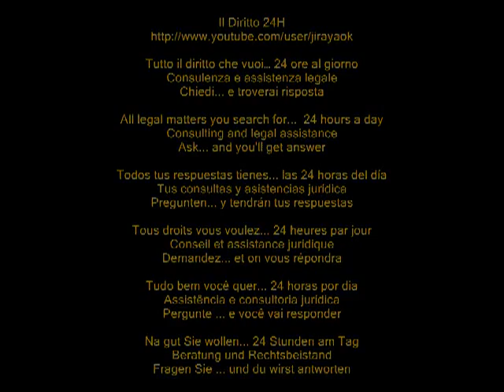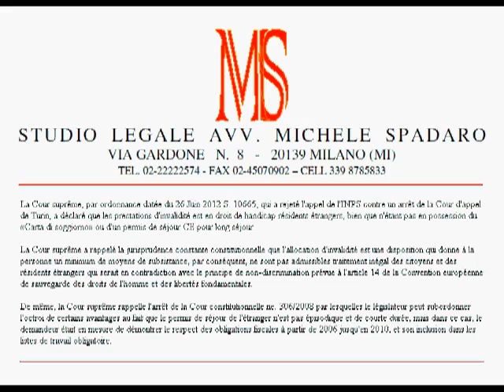Prestazioni invalidità a stranieri regolarmente soggiornanti, anche se non carta di soggiorno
Le prestazioni di invalidità spettano agli stranieri disabili regolarmente soggiornanti, anche se non in possesso della carta di soggiorno o permesso di soggiorno CE per lungo soggiornanti  -- Disability benefits is entitled to disabled foreign residents, even if not in possession of a "carta di soggiorno" or residence permit for EC long-staying
Cassazione Civile, Sezione Lavoro, ordinanza del 26 giugno 2012, n. 10665

La Corte di Cassazione, con ordinanza del 26 giugno 2012 n. 10665, rigettando il ricorso dell'INPS contro una sentenza della Corte di Appello di Torino, ha ribadito che le prestazioni di invalidità spettano anche agli stranieri disabili regolarmente soggiornanti, anche se non in possesso della carta di soggiorno o permesso di soggiorno CE per lungo soggiornanti.
La Corte di Cassazione ha ricordato la consolidata giurisprudenza costituzionale per cui l'assegno di invalidità costituisce una prestazione atta a fornire alla persona un minimo di sostentamento, per cui non sono ammissibili disparità di trattamento tra cittadini e stranieri regolarmente soggiornanti che risulterebbero in contrasto con il principio di non discriminazione di cui all'art. 14 della Convenzione europea per la salvaguardia dei diritti dell'uomo e delle libertà fondamentali.
Ugualmente, la Corte di Cassazione ricorda la sentenza della Corte Costituzionale n. 306/2008 per cui il legislatore può subordinare l'erogazione di determinate prestazioni alla circostanza che il titolo di soggiorno dello straniero non abbia un carattere episodico e di breve durata, mentre nel caso in questione l'interessato poteva dimostrare l'adempimento dei doveri fiscali dal 2006 al 2010 e la sua iscrizione negli elenchi del collocamento obbligatorio.

FRE
La Cour suprême, par ordonnance datée du 26 Juin 2012 S. 10665, qui a rejeté l'appel de l'INPS contre un arrêt de la Cour d'appel de Turin, a déclaré que les prestations d'invalidité est en droit de handicap résidents étrangers, bien que n'étant pas en possession du «Carta di soggiorno» ou d'un permis de séjour CE pour long séjour.
La Cour suprême a rappelé la jurisprudence constante constitutionnelle que l'allocation d'invalidité est une disposition qui donne à la personne un minimum de moyens de subsistance, par conséquent, ne sont pas admissibles traitement inégal des citoyens et des résidents étrangers qui serait en contradiction avec le principe de non-discrimination prévue à l'article 14 de la Convention européenne de sauvegarde des droits de l'homme et des libertés fondamentales.
De même, la Cour suprême rappelle l'arrêt de la Cour constitutionnelle ne. 306/2008 par lesquelles le législateur peut subordonner l'octroi de certains avantages au fait que le permis de séjour de l'étranger n'est pas épisodique et de courte durée, mais dans ce cas, le demandeur était en mesure de démontrer le respect des obligations fiscales à partir de 2006 jusqu'en 2010, et son inclusion dans les listes de travail obligatoire.

ESP
El Tribunal Supremo, mediante auto de fecha 26 de junio 2012 n. 10665, se desestima el recurso del INPS contra una sentencia del Tribunal de Apelación de Turín, señaló que los beneficios por discapacidad tiene derecho a discapacitados residentes en el exterior, aunque no en posesión del "Carta di soggiorno" o permiso de residencia CE para larga estancia.
El Tribunal Supremo ha recordado la reiterada jurisprudencia constitucional de que el subsidio de discapacidad es una disposición que da a la persona un mínimo de sustento, por lo tanto no son elegibles tratamiento desigual de los ciudadanos y residentes extranjeros que entraría en conflicto con el principio de no discriminación establecido en el artículo 14 del Convenio Europeo para la Protección de los Derechos Humanos y de las Libertades fundamentales.
Del mismo modo, el Tribunal Supremo recuerda la sentencia de la Corte Constitucional no. 306/2008 por el que el legislador puede supeditar la prestación de determinados beneficios al hecho de que el permiso de residencia del extranjero no es episódico y de corta duración, sin embargo en este caso, el solicitante pudo demostrar el cumplimiento de las obligaciones fiscales a partir de 2006 hasta 2010, y su inclusión en las listas de empleo obligatorio.